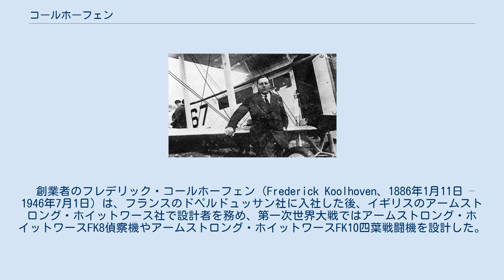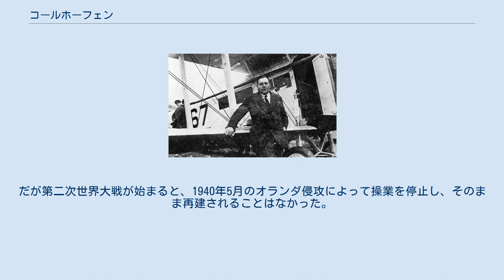コールホーフェン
自分が設計したBAT FK26と収まるフレデリック・コールホーフェン コールホーフェン（Koolhoven Aircraft）は、1920年代から1930年代に存在したオランダの航空機製造会社である。
 創業者のフレデリック・コールホーフェン（Frederick Koolhoven、1886年1月11日 – 1946年7月1日）は、フランスのドペルドュッサン社に入社した後、イギリスのアームストロング・ホイットワース社で設計者を務め、第一次世界大戦ではアームストロング・ホイットワースFK8偵察機やアームストロング・ホイットワースFK10四葉戦闘機を設計した。
コールホーフェンは1920年にオランダへ戻ったが、オランダの航空機製造をフォッカーが独占していたことから、自動車会社のスパイカーに勤務したり、自分で起業して失敗したりを経て、1926年に自身の飛行機メーカーを、ロッテルダム近郊のワールハーフェンに1930年に設立した。
 1931年に発表したFK434座軽飛行機は、KLMオランダ航空などに12機を製造した。
1935年に初飛行したFK51複葉多用途機は、オランダ陸軍航空隊に練習機として採用され、142機が製造された同社最初の成功作となった。
こうしたオーソドックスな機体を設計する一方で、コールホーフェンは二重反転プロペラと中央配置エンジンを有するFK55単座戦闘機や、自重100トンの超大型飛行艇を企画するなど、極めて野心的な設計も行った。
これらは計画や試作のみで終わったが、1938年時点でコールホーフェン社は1,200人の従業員と面積8,000平方mの工場を有し、フォッカーと共にオランダの二大飛行機メーカーの一角を成していた。
 1935年、ヒトラーによるドイツ再軍備宣言が風雲急を告げる中、コールホーフェン社はFK56練習機やFK58単葉戦闘機などを製作し、オランダのみならずベルギー空軍やフランス空軍からも受注した。
だが第二次世界大戦が始まると、1940年5月のオランダ侵攻によって操業を停止し、そのまま再建されることはなかった。